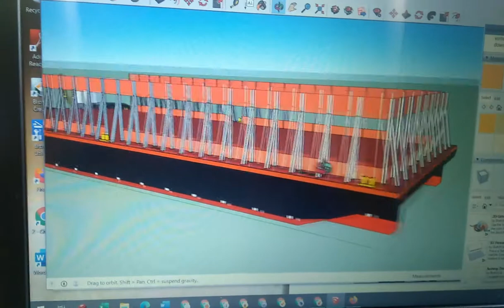Belajar Sketch Up / Tongkang Geladak